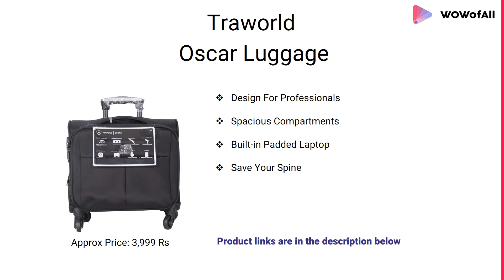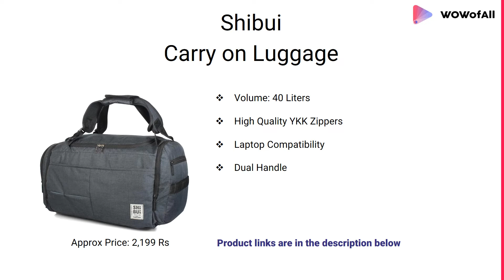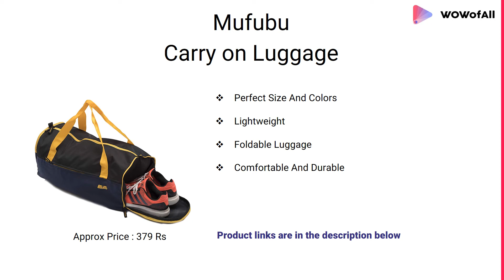Best Carry On Luggage in India: Complete List with Features, Price Range & Details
12 Best Carry-On Luggage With Price in India

1.American Tourister

- Outer Material: Polycarbonate
- Color: Gun Metal
- Capacity: 71 liters
- Weight: 4.5 kilograms
- Dimensions: 50 cms x 29 cms x 68 cms
- 100% Polycarbonate shells
- 3 years Warranty

2.CARRY TRIP

- 20 inch hard-shell travel luggage
- beautiful Leaf Design
- Best Strength And Durability
- 3 Zippered Pockets

3.Mufubu Bag

- Perfect Size And Colors
- Lightweight
- Foldable Luggage
- Comfortable And Durable

4.BESQUE Travel Bags

- Large capacity
- Waterproof proof
- Moisture Proof
- Unfold Size: 18" x 13" x 8"
- Folded Size: 7.7" x 5.7"

5.Shibui Heavy Duty Travel Bags

- Volume: 40 Liters
- Dimensions: 20 inch x 11.50 inch x 13 inch
- High Quality YKK Zippers
- Laptop Compatibility
- Dual Handle

6.Denco Carry-On Luggage

- Top and bottom grab handles
- 2 Ball-bearing rubber wheels
- Comfort grip
- dual-trolley aluminum handle

7.Skip Hop Zoo Little Kid Luggage

- Front zip pocket
- Removable, adjustable parent strap
- Back loop keeps shoulder strap tucked away
- Retractable handle
- easy carry-on
- Adjustable mesh bottle pocket

8.Swiss Gear Trolley Laptop Backpack

- Aluminum handle
- push-button lock
- Outboard two wheel system
- Two front pockets
- additional storage space

9.Traworld Oscar Luggage

- DEsign For Professionals
- Spacious Compartments
- Built-in Paded Laptop
- Save Your Spine

- Outer Material: Polycarbonate
- Casing: Hard
- Color: Silver
- Capacity: 30 liters
- Weight: 2650 grams
- Dimensions: 38 cms x 23 cms x 56 cms

- Cabin Luggage
- 40L Capacity
- Dimensions: 58 x 31 x 25 cm
- Shoe compartment
- Foldable & Durable
- Made of NYLON fabric

12.OGIO Backpack

- Easy-access padded laptop compartment
- Padded tablet/e-reader sleeve
- Large main compartment
- Unique hardware comfort top handle
- sleeve: 15.75"h x 11"w x 1.5"d

1.Novex Rucksack
2.TREKKER Brown Bag

Which trolley bag is best?
Which travel bag is best for?
Which luggage bag is good for international travel?
Which luggage brand is the best in India?
What is the most durable lightweight luggage?
What is the most durable luggage?
What is the best luggage for frequent travelers?
Do airlines prefer hard or soft luggage?
Which luggage is best hard or soft?
What is the best carry on luggage for suits?
What is the best carry on luggage size?
How picky are airlines about carry on size?
Is a 24 inch suitcase a carry on?
Is a 22 inch carry on too big?
What is the best carry on luggage with wheels?
What can I carry in my carry on?
Can you take a backpack and a carry on?
Do they check carry on size?
How do you travel with carry on only?
What can I carry in my purse on a plane?
What size backpack can I carry on a plane?
Can I travel with just a carry on?
Does your backpack count as a carry on?
How do you pack light for a week?

22 inch suitcase, samsonite omni hardside spinner 20, cabin bags amazon, away luggage set, unique carry on luggage, incase eo travel hardshell roller, on tour luggage, briggs and riley transcend reviews, best carry on luggage no wheels,